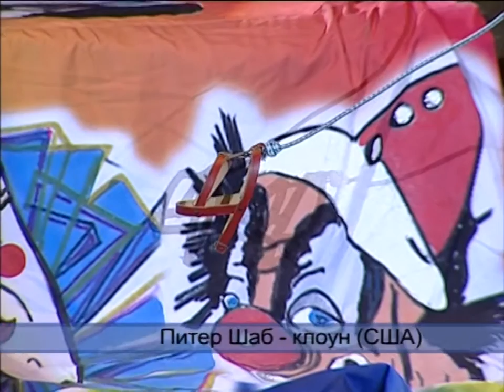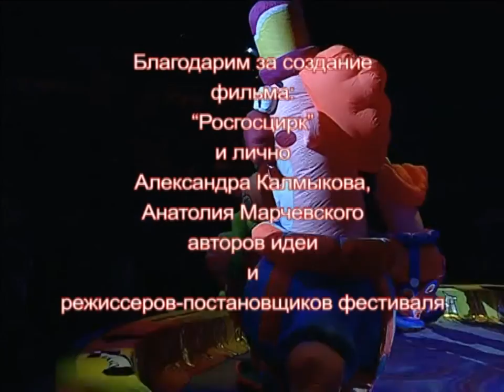2-ой Всемирный Фестиваль клоунов в Екатеринбурге (2009)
Документальный фильм о Втором Международном Фестивале клоунов в Екатеринбурге.
"Росгосцирк", 2009.